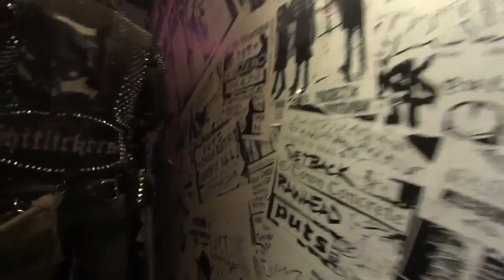LIFE @Antiknock // Tokyo / 31 May 2015